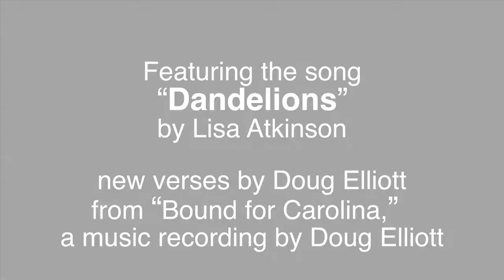Plant Walk with Doug Elliott - Wood Sorrel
We at HerbMentor are excited to present our first plant walk featuring the talented and entertaining, Doug Elliott. In this first video of the series Doug jumps in with stories and interesting facts about the wood sorrel plant. Doug remembers learning this plant when he was just five and says it may have been the plant that started his lifelong love of plants. You also learn why wood sorrel tastes sour and how to make a tasty salad without using salad dressing.

For more plant walk videos with great herbalists, check out HerbMentor community by LearningHerbs.com. Video courtesy of John Gallagher & LearningHerbs.